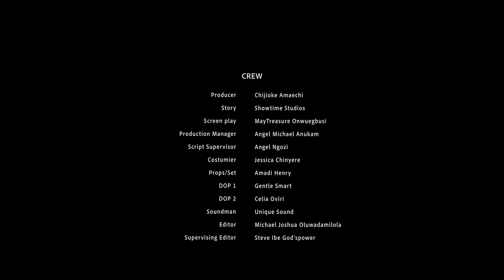A LUST AFFAIR - MIKE UCHEGBU, SANDRA IFUDU, ERONINI OSINACHI - Full Latest Nigerian Movies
the guy next door